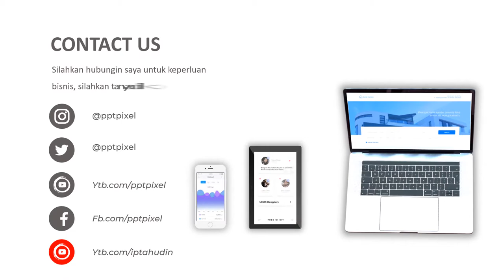Video Promosi Furniture, Kitchen Set, Meja, Dapur, Ruang Makan, Masak, Ibu, Rumah Tangga, Bandung